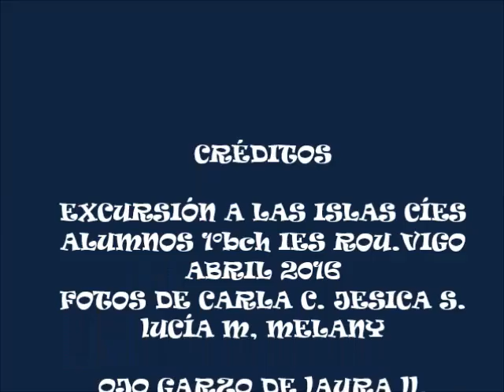ISLAS CIES .VIGO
EXCURSIÓN 1º BCH .ABRIL 2016 IES ROU.VIGO
MIRADAS CON" ÁNGEL"  PARA LUGARES ÚNICOS EN EL MUNDO.